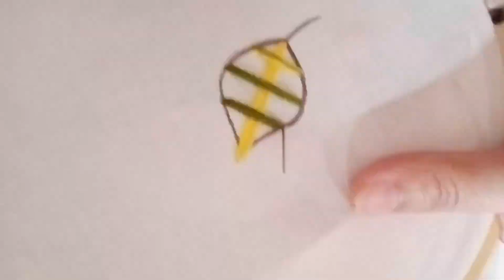Super splendid leaf hand embroidery design || Amazing tutorial for leaf needlework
Welcome to the exquisite world of hand embroidery and needlework art! In this video, immerse yourself in the delicate beauty and craftsmanship of embroidery as we explore various techniques, tips, and inspiration for both beginners and seasoned enthusiasts alike.

Flower design
Flower sketcffah
Brazilian Embroidery
Embroidery tricks
5 minute crafts woolen flower wool flower how to make wool flower
woolen flower
Embroidery
Latest hand embroidery designs
Design
Dejain
Dijain
Dejan
Kadai Dejan
Embroidery tutorial
Embroidery machine
Embroidery tools
Embroidery tricks
back stitch
back stitch
stem stitch
chain stitch
couching stitch
weaved back stitch
bullion knot
fly stitch
bead stitch
french knot
lace stitch
tulip stitch
cross stitch
blanket stitch
split stitch
satin stitch